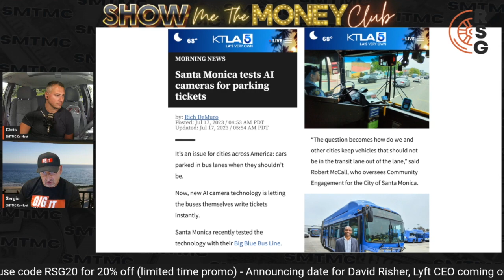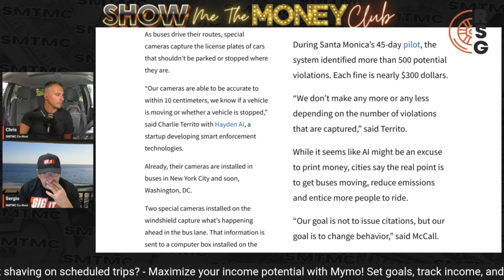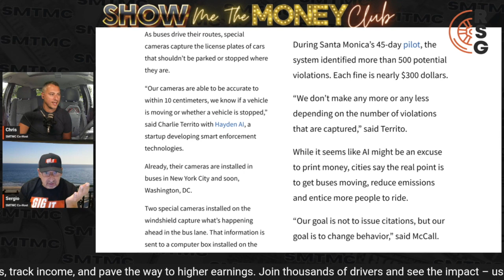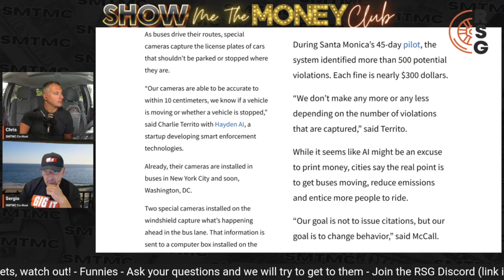WARNING Cities Ticketing Drivers With AI Cameras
In this video, Sergio and Chris talk about a psa on watching out for camera and avoiding tickets from AI cameras on busses for drivers parking/standing in bus lanes.

Save money